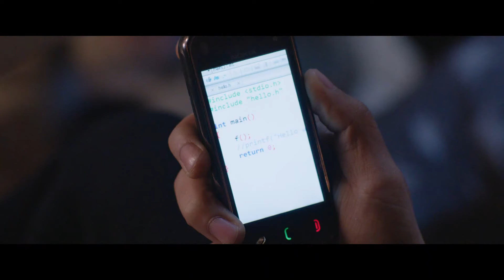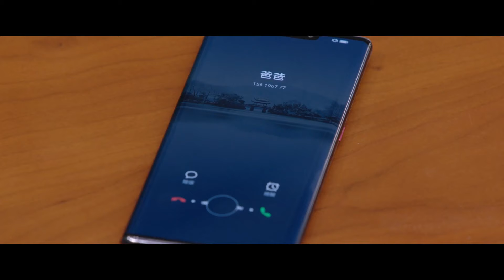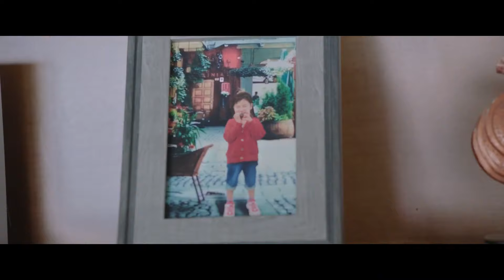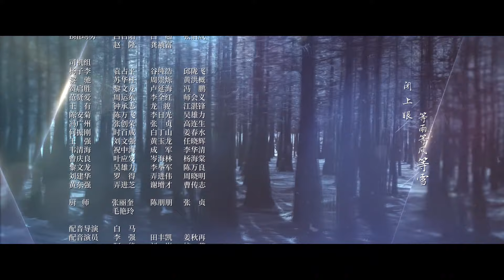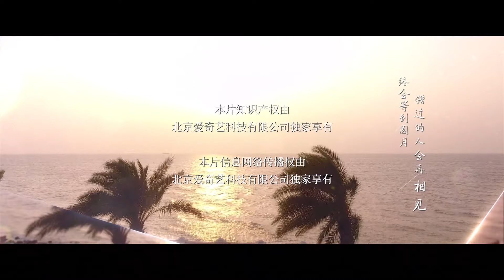[Sub Español] Amor Bajo la Luna Llena Capítulo 10 | Love Under The Full Moon | iQiyi Spanish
"Amor Bajo la Luna Llena" va a estrenar en el iQiyi internacional.

【Cast】: Ju Jingyi, Zheng Yecheng, Merxat, Sun yining, Shen Yao, Zheng Fanxing

Descripción:
Debido a un fenómeno cósmico causado por una súper luna llena, Xiao Dong y Chu Xia se conocen y se enamoran después de viajar por el tiempo y el espacio. A medida que la pareja "Dong-Xia" experimenta momentos divertidos y dulces, comienzan a descubrir más sobre su conexión de hace diez años y se dan cuenta de que su encuentro fue verdaderamente fortuito. Con perseverancia y dedicación, superan los obstáculos en su camino y finalmente reciben un final feliz.